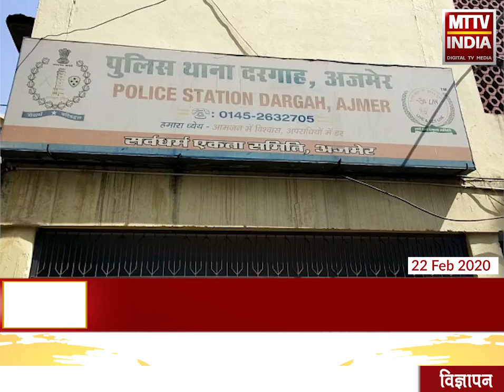AJMER NEWS | दरगाह थाना पुलिस ने पकड़े 15 जेब तराश | MTTV INDIA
दरगाह थाना पुलिस ने पकड़े 15 जेब तराश  ,देश के अलग अलग राज्यो से गैंग पहुंची है अजमेर, भीड़ भाड़ वाले इलाकों में मोबाइल व पर्स चोरी की वारदात,उर्स के मद्देनजर 13 भिखारियों को भी पकड़ा गया